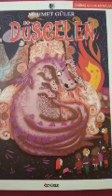Düşçelen Mehmet Güler Bölüm 2